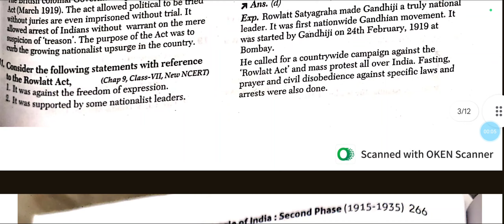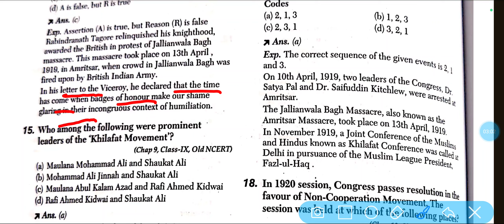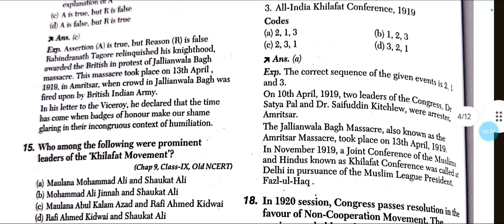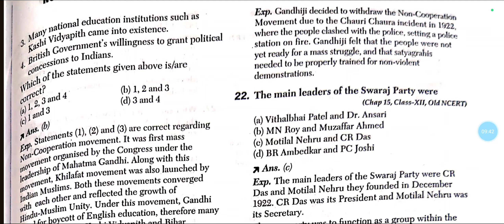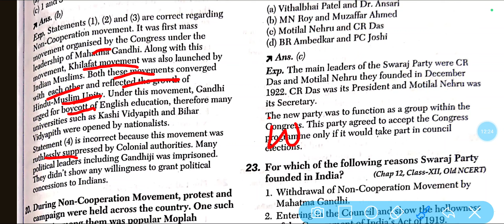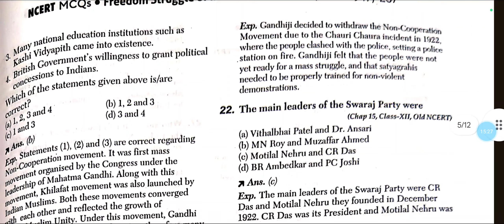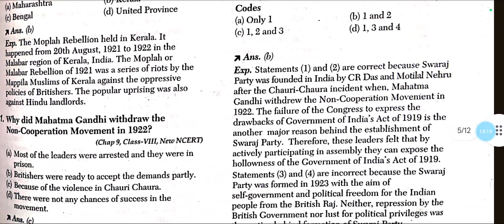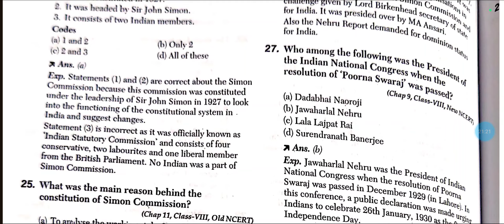Freedom struggle of India second phase (1915-35)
upsc#rpsc studyiq cds biharsipahi cgl mppsc studyforcivilservices cdpo upro /aro#bihardaroga biharpolice cdpo uppsc#ukpcs#cgl#cgl2023